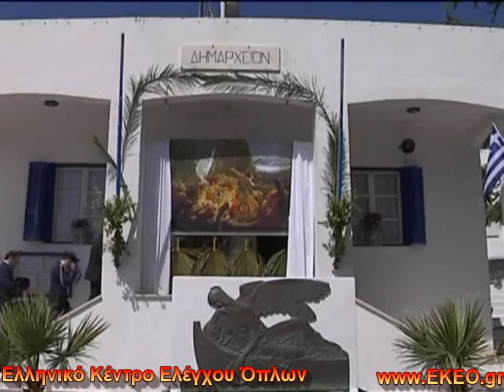Κάσος Ολοκαύτωμα (Επέτειος παρουσία ΥΕΘΑ)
Ο Υπουργός Εθνικής Άμυνας κ. Φ. Φράγκος συνοδευόμενος από τον Αρχηγό ΓΕΕΘΑ Στρατηγό Μ. Κωσταράκο και τον Διοικητή ΑΣΔΕΝ Αντιστράτηγο Γ. Σοφιανίδη, παρέστη ως εκπρόσωπος της Κυβέρνησης στις εκδηλώσεις για την 188η Επέτειο από το ολοκαύτωμα της Κάσου.